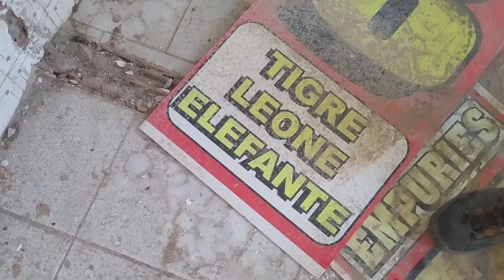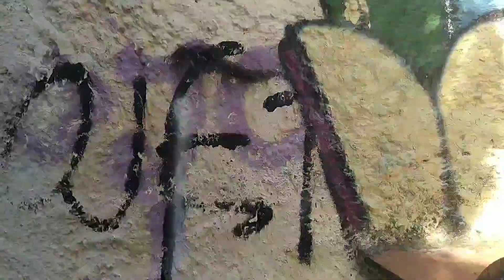mini Zoo Abandonado ( urbex 2021)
BUENAS A TODOS Y TODAS AQUÍ OS DEJAMOS
EL MINI ZOO RUINOSO
ESPERO QUE OS GUSTE Y QUE LO DISFRUTÉIS
PODÉIS SEGUIRME EN INSTAGRAM COMO LAURI4458
TIK TOK  URBEX DAYS
Y DÁNDOLE A LA CAMPANITA RECIBIRÁS
NOTIFICACIONES CADA VEZ QUE SUBA UN NUEVO VIDEO.GRACIAS DE ANTEMANO
NOS VEMOS TODOS LOS DOMINGOS A LAS 21:00 H
INTRO: LAURIX,,FLECH  Y FRAN
URBEO DE :LAURIX, EVA,FLECH Y FRAN